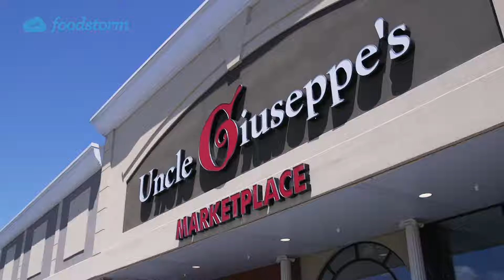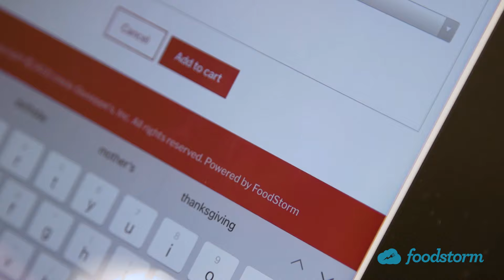Uncle Giuseppe's and FoodStorm Case Study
Uncle Giuseppe's Marketplace started as a small retail store in New York in 1998, growing steadily over the past 20 years into the gourmet markets they are today, now with 9 locations across New York and New Jersey. They provide fresh meats and seafood, bakery and custom cakes, fresh produce, grocery items, along with prepared foods and catering. FoodStorm Catering Software helps Uncle G's manage all catering and prepared food orders across their 9 sites with the ability to break out production reports by department. FoodStorm has also streamlined their online ordering, minimized mistakes, allowed them to become more innovative with their offerings; resulting in online sales doubling year-over-year. In addition, Uncle G's has launched FoodStorm's newest technology, the In-Store Self-Service Kiosk, allowing customers to autonomously order catering and prepared foods while on-site. Watch our case study to learn more.